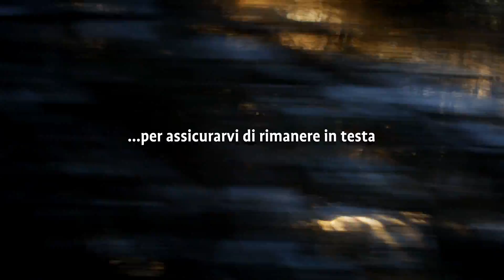Bucher Municipal - Siamo qui per voi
Bucher Municipal è il numero 1 nel settore dei veicoli urbani. La nostra mission consiste nel mantenere le zone di traffico pulite e sicure. Per realizzare questo obiettivo abbiamo a disposizione il più ampio portafoglio prodotti del settore: dalle spazzatrici e attrezzature per la manutenzione invernale ai veicoli per la raccolta dei rifiuti e la pulizia delle fognature.